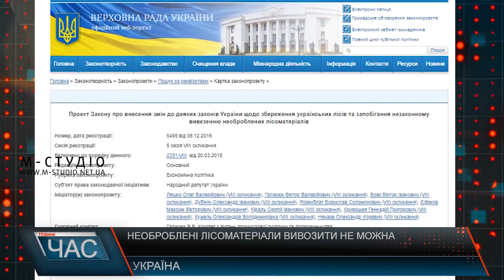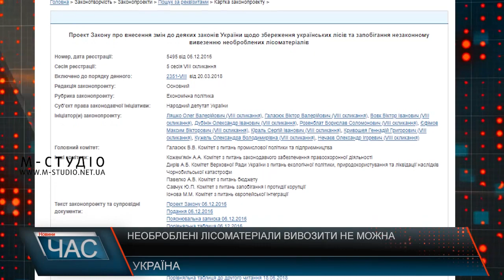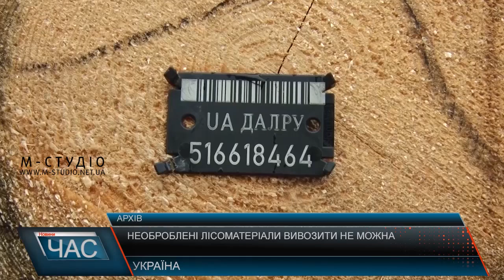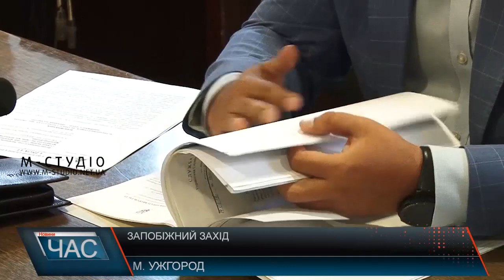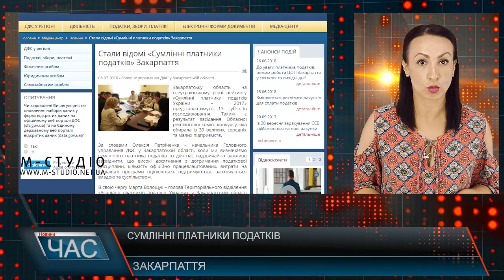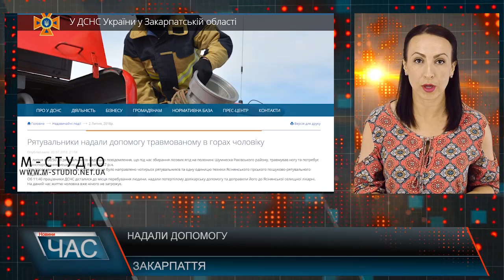Програма “ЧАС”. Hовини Закарпаття за 3 липня 2018 року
Концепція безпеки громад. Територіальні об’єднання.
Капітальний ремонт. Комплексний підхід до відновлення вулиці
Алея різьби. Дерев’яні скульптури на Рахівщині
Отримали дипломи. Прощання з навчальним закладом